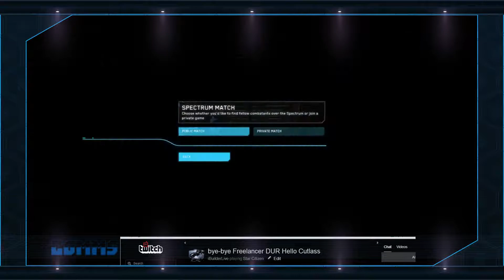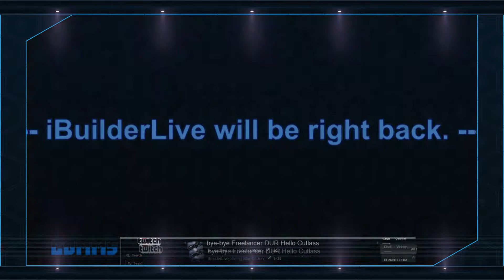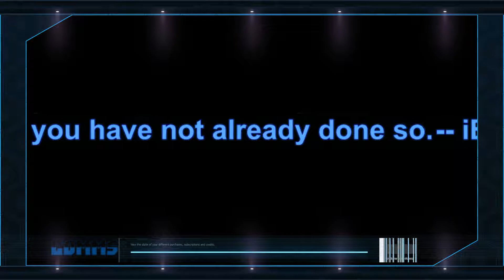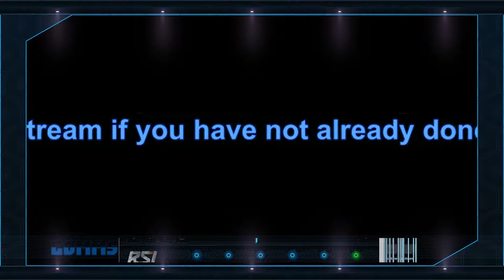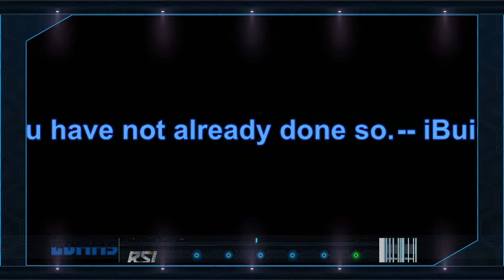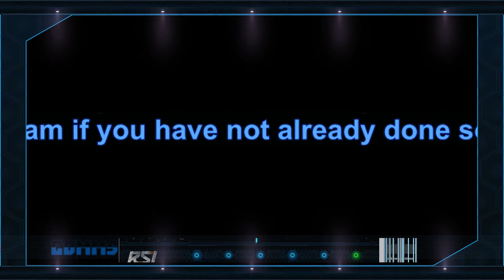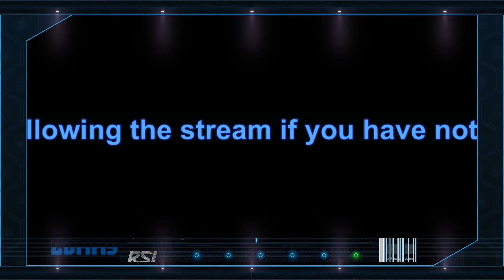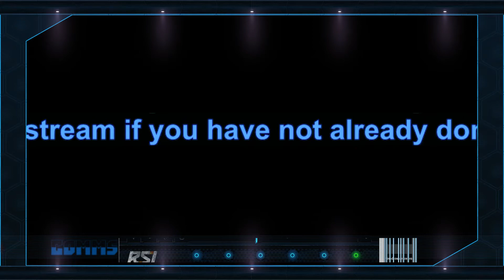bye-bye Freelancer DUR Hello Cutlass